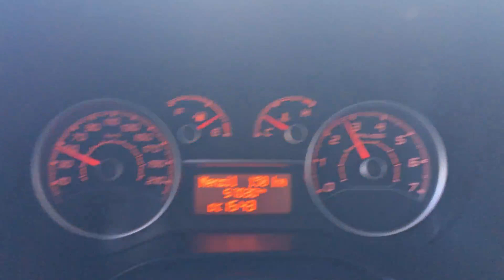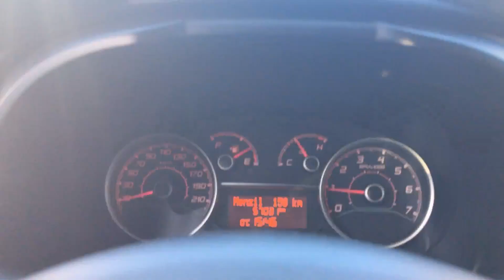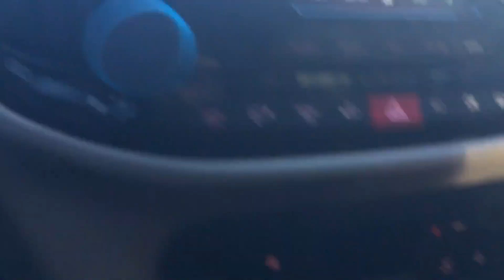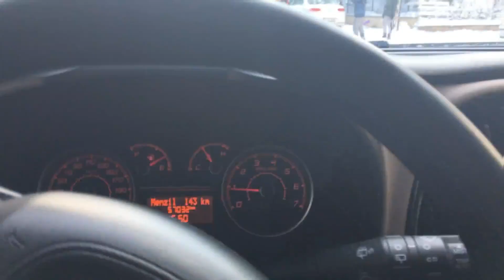#2.VLOG DOSTLARA ÖZEL ARABAM KAR ALTINDA KALMIŞ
Merhaba Dostlarım Sizlerden Gelen yoğun istekler üzerine vlog Serilerim devam ediyor .
Bu VLOGUMUZDA dün cekmıs oldugumuz 1. vlog'da yağan karın ardından arabamı evın önüne park edemedim. Neden Mİ ? cünkü bizim buralar cok dik ve rampa dolayısı ile evimizde rampada.
-- Arabamı evin önüne park edemedim yan sokak bir üst tarafa park ettim. Bugun kalktıgımda ise ARABAM KAR ALTINDA KALMIŞTI.
-- ARBAMIZI CALIŞTIRIP ARABAMIZIN ISINMASI İCİN BİRAZ TUR ATTIK KARLI YOLLARDA.
-- UMARIM 2. VLOGUMU DA BEĞENMİŞTİRSİNİZ.
-- BİZE ULAŞMAK İSTEYEN DOSTLAR İCİN
-- BEĞENDİYSENİZ BİR BEĞENİ ATMAYI.

karadeniz,
karaoke,
karsu,
kardeş payı,
karma,
kar küresi yapımı,
karadeniz müzikleri,
kar küresi,
kar yağışı,
kar tanesi,
kar yağıyor,
kar tanesi yapımı,
kar spreyi,
kar filmi,
kar kazaları,
kar sesi,
kar adam,
kar arabası,
kar araba,
kar altında,
kar aracı,
kar araçları,
kar adam şarkısı,
kar ankara,
kar arabaları,
kar adamı,
ankara,
akare,
ankaranın bağları,
a karinizla,
a karakoç,
a karadeniz,
ah kara sevdalar,
a karekök b gösterimi,
ankara havasi,
a karanlık sisli bir izmit gecesi,
kar beyaz,
kar başıma,
kar bulamazsan yar yolla,
kar baykuşu,
kar botu,
kar belgeseli,
kar beyaz saçımı yolasım gelir,
kar bisikleti,
kar bebek,
kar başladı,
b karahan,
b karakas,
b karma,
b cardi,
b kare - 4ac,
b kare eksi 4 ac,
b karnesi alma şartları,
b kare eksi dört ac,
b karnesi alma şartları 2017,
b karnesi nasıl alınır,
kar canavarı,
kar çiçeğim,
kar cem adrian,
karcicegi,
kar çiçekleri,
kar canavarları,
kar chull,
kar canlı yayın,
kar canfeza,
c karaca,
c kare,
c karakter dizileri,
c karma,
c kare m akoru,
c kare yapma,
c kare çizme,
c kare akoru,
c karekök alma,
c karar yapıları,
kar çöllerde,
kar çiçeği,
kar çorabı test,
kar çiçekleri halay,
kar çadırı,
ç karadeniz,
behzat ç karın nerde,
behzat ç karışık çerez,
behzat ç karakol baskını,
behzat ç karısı ölüyor,
behzat ç karikatürist cinayeti,
behzat ç kardeş payı,
behzat ç karakterleri,
behzat ç karım öldü,
behzat ç karavan sahnesi,
kar demeti,
kar dünyası,
kar duası,
kar drift,
kar dibi,
kar deneyi,
kar duymasın,
kar dağları,
kar düşerken,
d kare akoru,
d karışım formülü,
d karapat dapat,
d karan luthra,
dj karna su sayang,
d karaoke duyên phận,
karaoke d,
karad,
d karaoke,
karetmez ahım,
kar eriyince,
kar efekti,
kar evi,
kar ekmek,
kar etti cana,
kar etmez,
kar eldiveni,
kar eğlencesi,
kâr etmez ahım,
e karaoke,
ekare,
e karaduman,
ekare basketbol,
ekarte akademi,
e akdeniz,
e kart eğitimi,
e kart yüksek gerilim belgesi,
e karaman bera otel,
e kardashians,
kar filmleri,
kar fragman,
kar fırtına,
kar film izle,
kar fırtına sesi,
kar fırtınası sivir,
kar filmi 2,
kar fragmanı,
f kare m akoru,
f kare fonksiyonu,
f kare akoru,
f karahan otel,
f kargbo,
fkart,
f karaoke,
f karma,
f karan rock,
f.kara,
kar gördüm,
kar gibi,
kar getir,
kar gönder,
kar görüntüleri,
kar gayi,
kar gelecek,
kar görmek,
kar geldi,
kara gözlüm,
g kare,
g karaböcek,
g karol,
go kart,
g karaböcek şarkıları,
g karaböcek nem kaldı,
g karda b i g karda,
g karol bad bunny,
g karol ella,
g karol pineapple,
kar haberleri,
kar hasan,
kar hazır,
kar helvası,
kar haritası,
kar havası,
kar haberleri 2019,
kar hikayeleri,
kar hava durumu,
kar hediği,
h karaman,
h kardia,
h karam khudaya hai,
h kardia me pigeni emena,
h kardia ponaei otan chlvnei,
h kardia mou tha spasei,
η καρδια μου,
η καρδια μου παιζει μπαχ,
h karaoke,
karaoke h,
kar ıdım,
kar ı natık,
kar ızle,
kar ı gördüm,
kar ın oluşumu,
kar ın,
rast kar-ı natık,
rast kar-ı nev,
melis kar ın şarkıları,
ı karaoke,
ı karaoke türkçe,
l karnitin,
him and ı karaoke,
taeyeon ı karaoke,
you and ı karaoke,
çakır polat'ı kardeşiyle basıyor,
unuttuk ilhan'ı kara oğuz'u,
moda ı kardeşler,
kıbrıs'ı karıştıran olay,
kar idim,
kar izle,
kar istanbul,
kar içinde biten gonca güle remix,
kar ile slime,
kar içinde biten güle minnet eylemem,
kar istanbul 2018,
kar izmir,
kar inşaat,
kar ile slime yapımı,
i karadeniz şarkıları,
i karadeniz,
i kartı nasıl eklenir,
i karmaşık sayılar,
i kardia,
i karaoke taeyeon,
i kardia mou,
i karmaşık sayısının değeri,
i kare nedir,
kar jip,
kar jeep,
kar jet ski,
kar jonno by pritom ahmed,